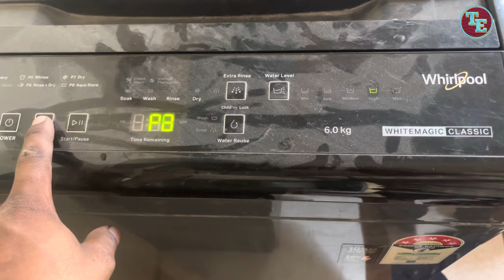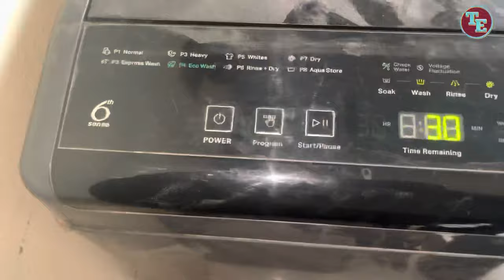Whirlpool Washing Machine Drain Problem Solved (100% FREE )